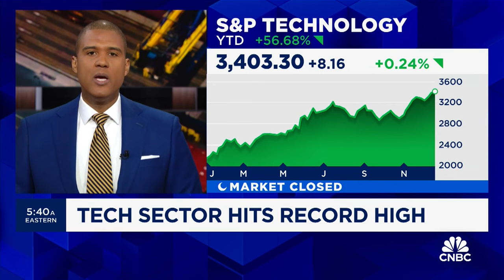There's good news for Microsoft about corporate AI spending plans in 2024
More than half of large organizations plan to acquire gen AI software such as Microsoft Copilot and say they are accelerating their AI investments, according to a new CNBC survey of tech executives across the economy.